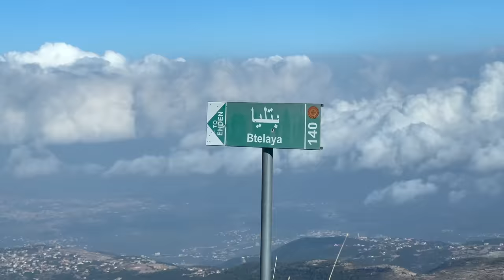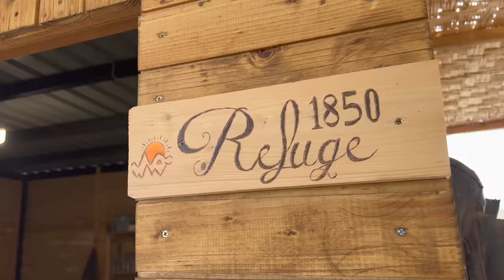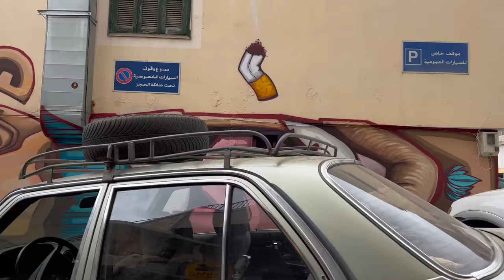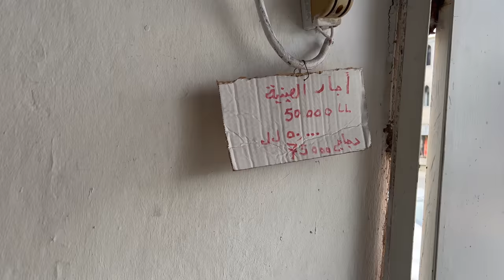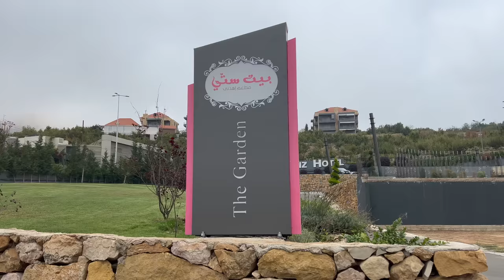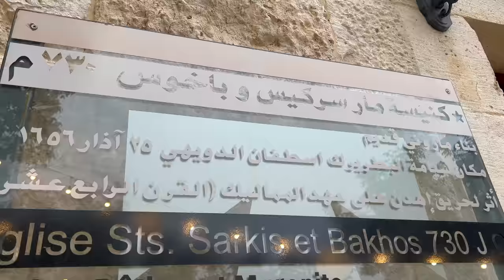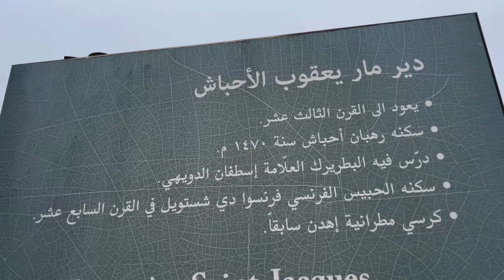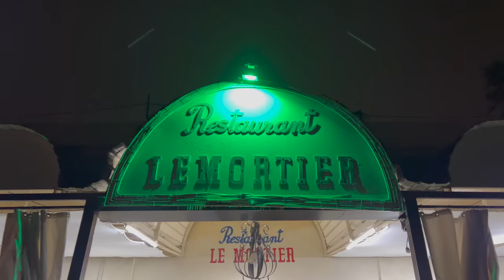Ehden with My Family - Day 2: Adventure, Kebbeh Baking, History Tour, Good Food. إهدن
3 Days in Ehden with My Family: Day 2. Btelaya, Le Mortier, Baking Kebbeh, PLanting a cedar tree, Bayt Setti, Bamboo, Roy Arayjeh. Kebbeh bakery and kebbet hummus, drone shots, ehden nature reserve.
3 أيام في إهدن مع عائلتي: اليوم الثاني ، بتيلايا ، لو مورتييه ، خبز كبة ، زرع شجرة أرز ، بيت ستي ، بامبو ، روي عرايجة. مخبز كبة وكبة حمص ، طلقات طائرات بدون طيار ، محمية إهدن الطبيعية
Follow my steps:
Ehden is a mountainous city in the heart of the northern mountains of Lebanon and on the southwestern slopes of Mount Makmal in the Mount Lebanon Range. Its residents are the people of Zgharta, as it is within the Zgharta District.
The mountain town is located 1,500 metres above sea level, and is 30.8 kilometres from Zgharta, 110 kilometres from Beirut (the country’s capital) and 39 kilometres (24 mi) from Tripoli, Lebanon.
Ehden is a famous summer resort and touristic center, often called "The Bride of Summer Resorts in the North of Lebanon."
Gastronomy is one of the most prominent tourist attractions in Ehden, especially in summer. Kebbeh Meshwyeh (krass) and the Kebbeh Nayeh, both traditional cuisines, and particularly notable in this town.